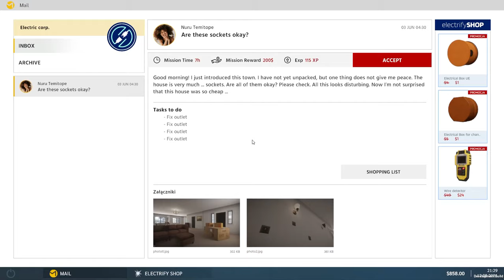Electrician Simulator - First Shock Announcement Trailer